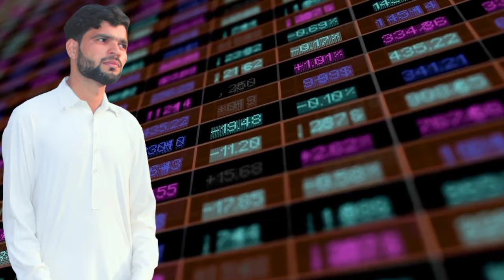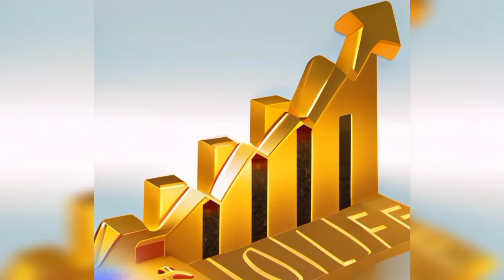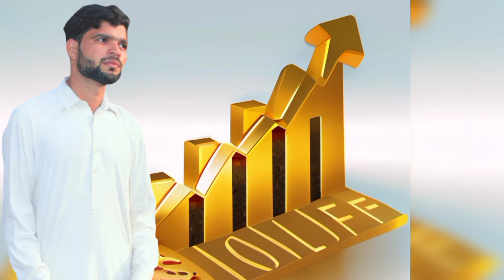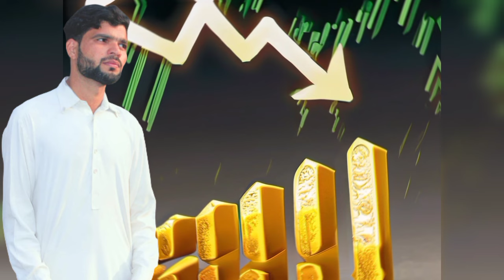Gold Rate Today In Pakistan | Gold Rate Today In Pakistan News | Gold Price Today Pakistan G News G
gold rate
gold ring
gold price
gold news
sone ka aj ka rate
sone ka kya rate ha
sone ka bhav
Gold market
Bullion updates
Financial news
Investment insights
Metal trends
Pakistan Gold Market
Bullion Trends
Gold Rate Analysis
Pakistan Economy
Current Gold Prices
Market Trends
Gold Rate News
Pakistan Financial Insights
Economic Outlook
Gold Savings
Gold Price Trends
Smart Investing
Wealth Building
Gold Market Watch
Money Matters Pakistan
Financial Education
Gold Value
Economic Growth Pakistan
Bullion Analysis
Wealth Management
Gold Rate Tracker
Economic Updates Pakistan
Gold Investment Ideas
Money Savings Pakistan
Gold Rate Insights.

Best regards,
[Gulfam Ali]